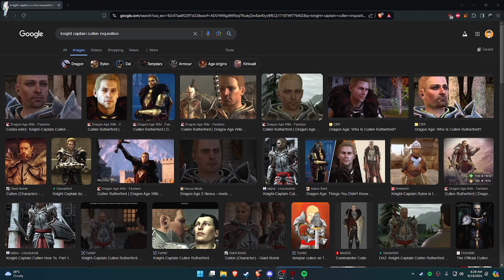tales of the incredible hawke resumes | Dragon Age II | Playthrough 005